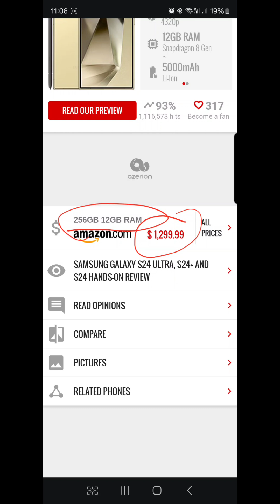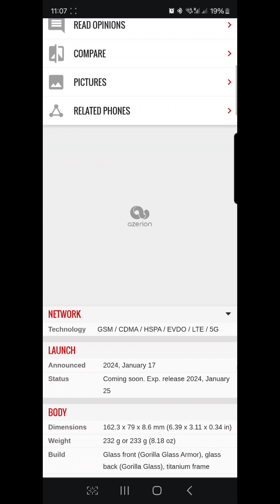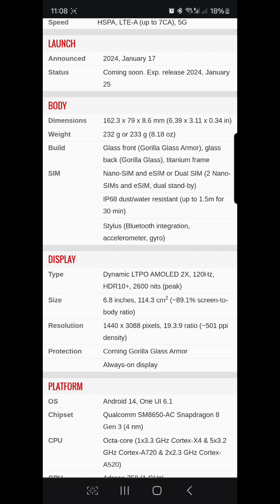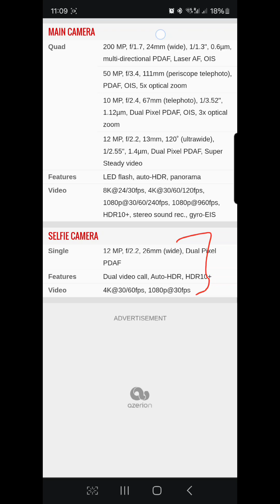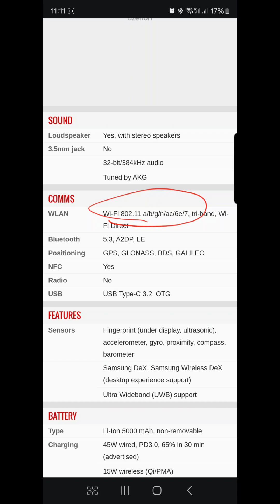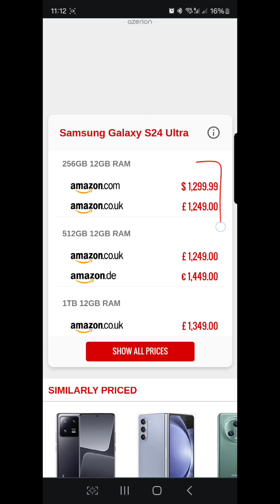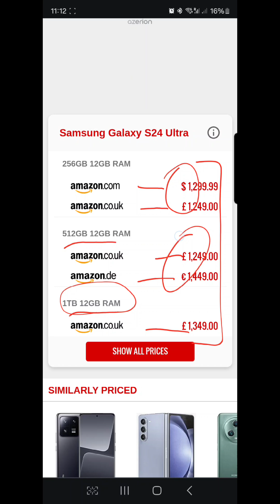Samsung galaxy AI